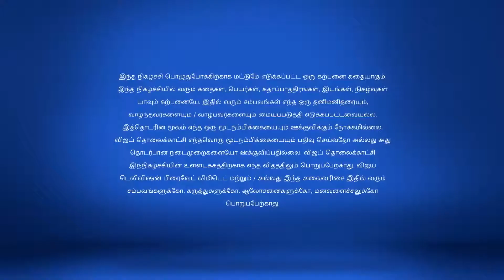Saravanan Meenatchi Full Episode 1702